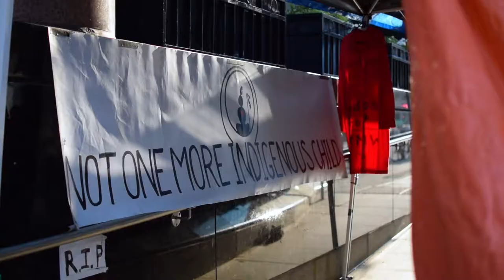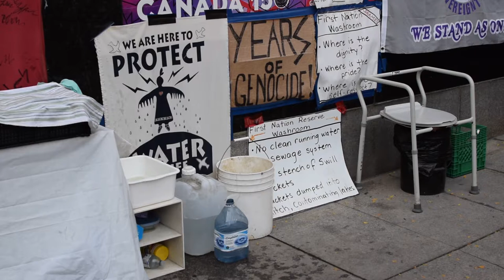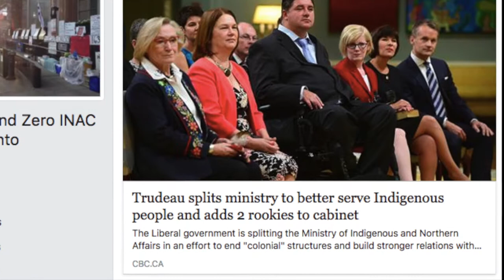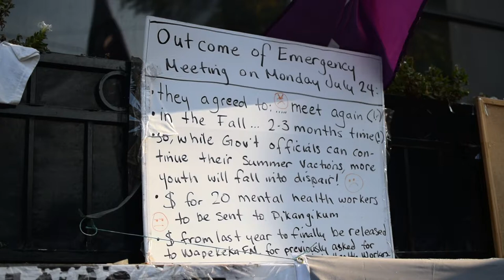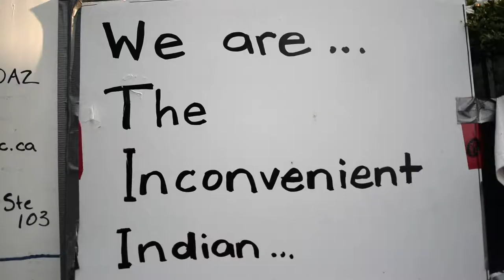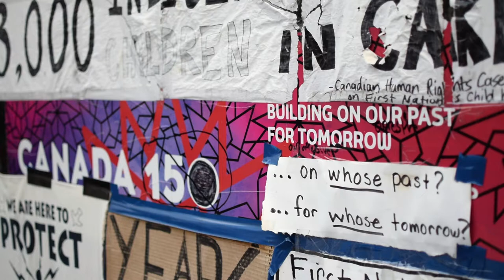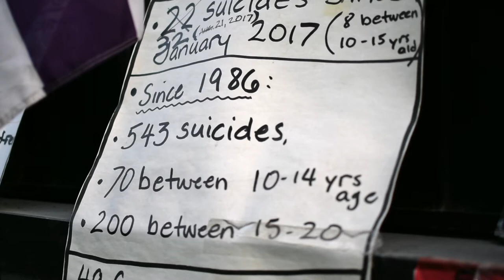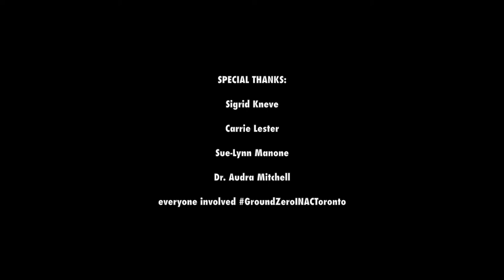DAY 61 (2017)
On July 20th, 2017, a group of indigenous activists began an around-the-clock vigil at the Tkarónto (Toronto) office of Indigenous and Northern Affairs Canada (INAC) on 25 St. Clair Avenue East. They were there for over 100 days. This short documentary explores the reasons for their presence and records the events of one day at the site.